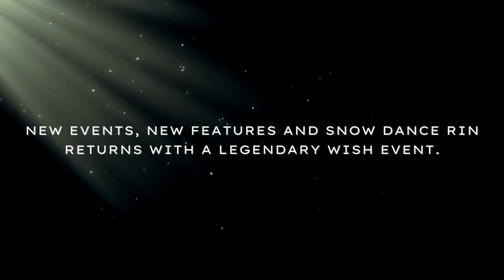Ninja Must Die: Phantoam Makeup Feast Second Wave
The second wave has kicked off for the Phantoam Makeup Feast

Sections
0:00 - Intro
0:28 - Updates
2:40 - Outro